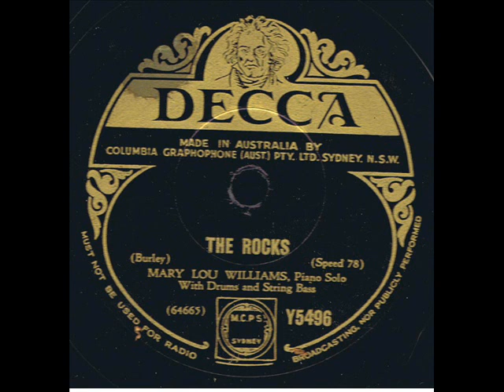The Rocks : Mary Lou Williams ( 1938)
Digital Copy of a 78 RPM Record in My Collection